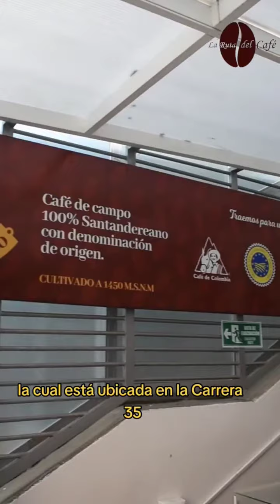**Café El Recuerdo**Una RUTEADA llena de buen café y recuerdos.